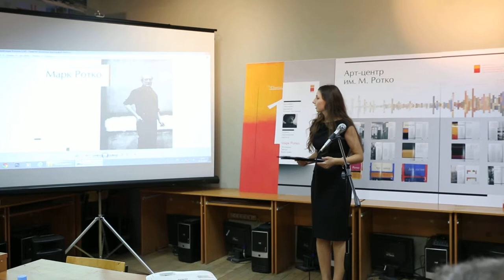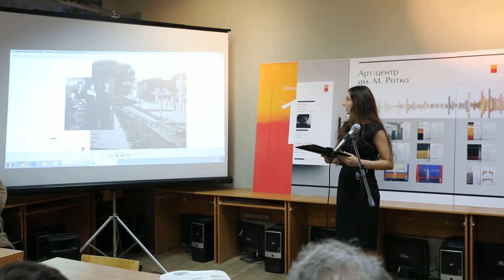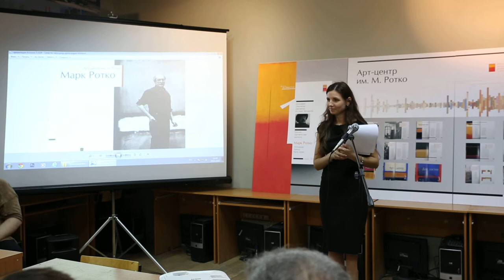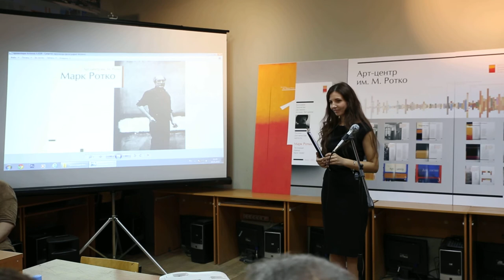Антонюк Арина "Путеводитель по Арт-центру им. Марка Ротко"